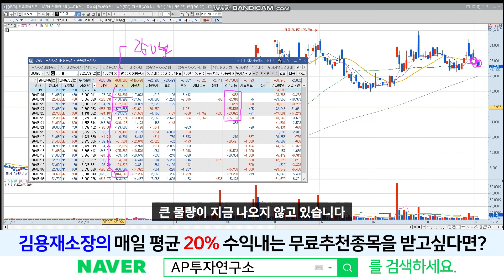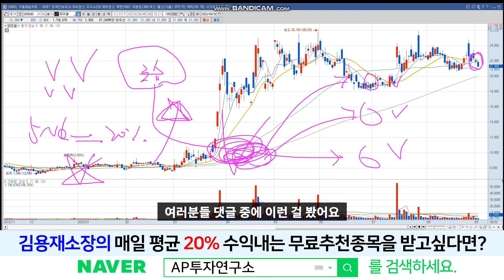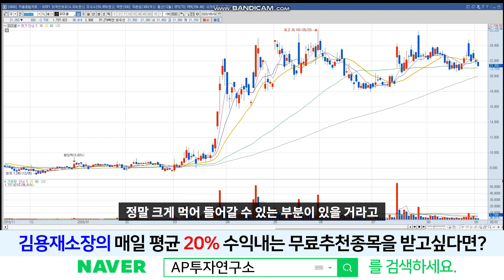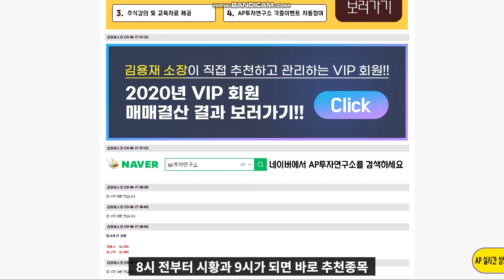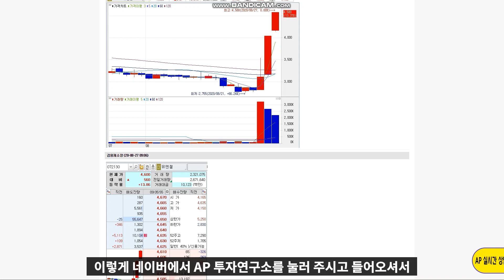파미셀 (005690) - 5일 연속 하락세...그런데 아무도 팔지 않으면서 나오는 가격하락!!